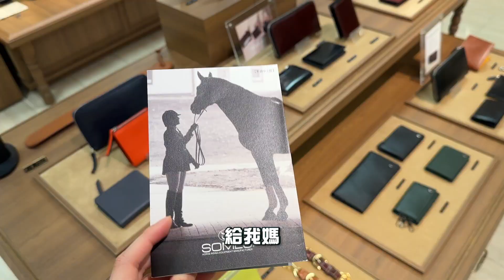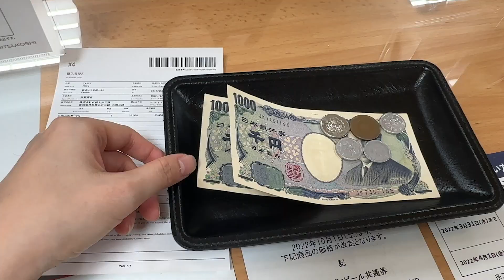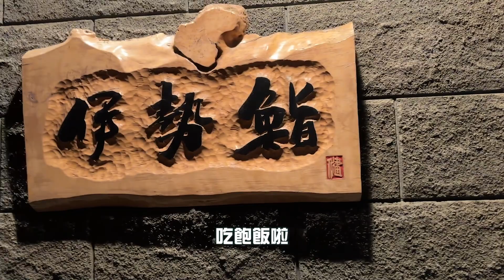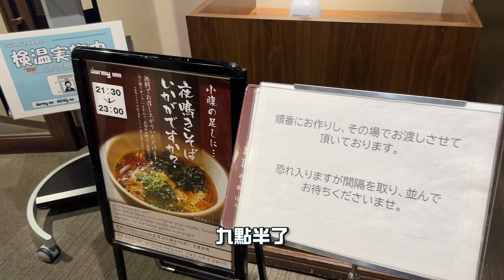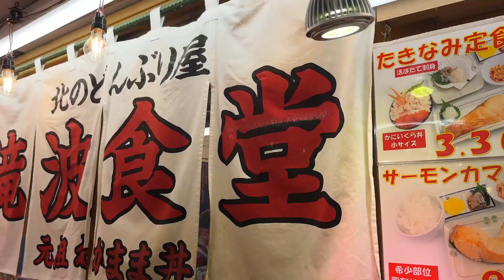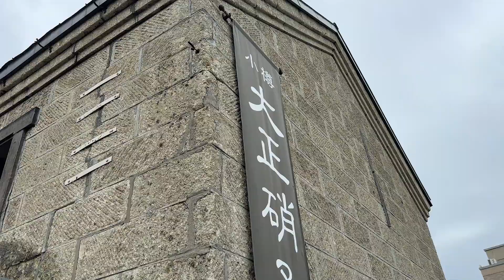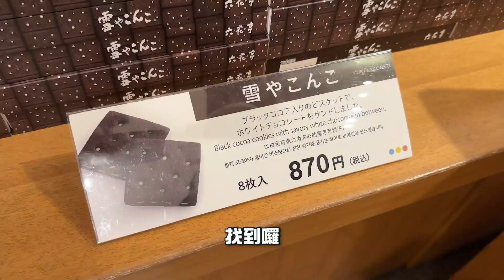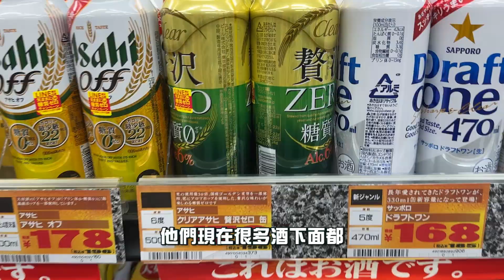【北海道之旅】米其林一星壽司結帳傻爆眼！？小樽運河好吃好逛好買！Dormy Inn Premium溫泉飯店完整介紹！【Day3~5小樽市區】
小樽值得來玩嗎？
開箱Dormy Inn Premium小樽完整版,包含大眾浴池
一起來看看介紹吧

特別提醒
小樽商店都比較早關 餐廳也是
建議不要太晚吃晚餐
整個小樽並不大
溪邊步道加上步行街半天能走完
如果行程比較趕的朋友小樽可以停留1~2天就好
3天2夜的話就是比較chill

旅遊、電競、美食、美妝、開箱都有！
Facebook粉絲團搜尋 小精翎 唐明翎